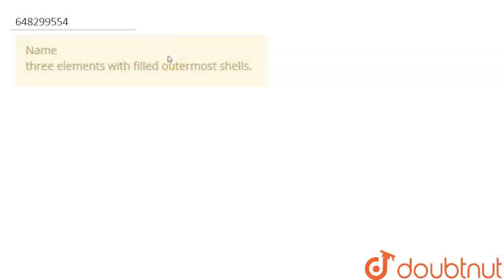Name three elements with filled outermost shells. | CLASS 10 | PERIODIC CLASSIFICATION OF ELEME...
Name three elements with filled outermost shells.
Class: 10
Subject: CHEMISTRY
Chapter: PERIODIC CLASSIFICATION OF ELEMENTS
Board:CBSE

👉 Have Any Query? Ask Us.